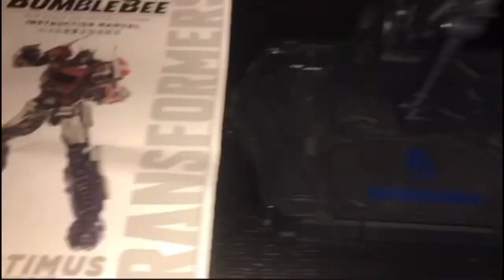"Autobots, Transform And Roll Out!" Another amazing figure by threezero 1/6 scale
New to the collection is transformers Optimus prime figure from threezero dlx